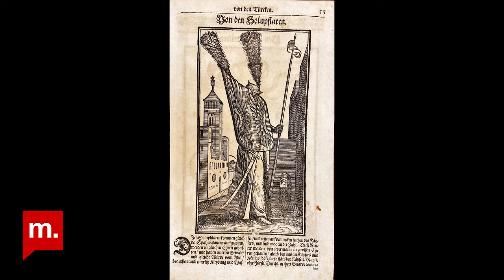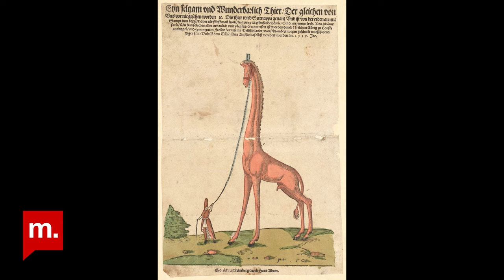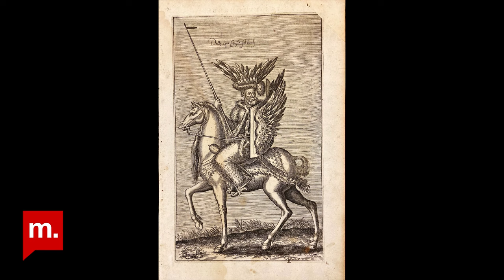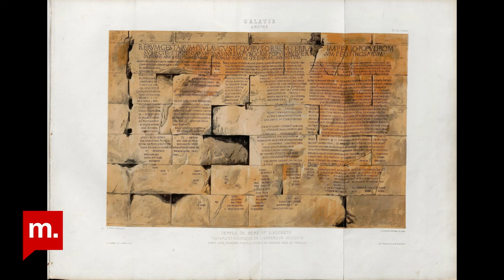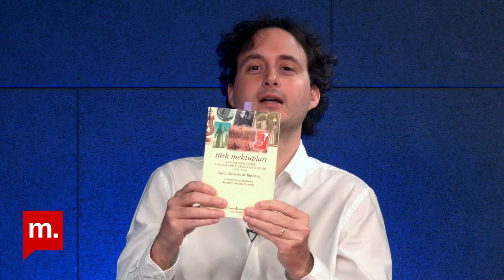Seyyahların tarih anlatımı açısından önemi nedir? | Seyyah Busbecq ve Türk Mektupları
Seyyahların tarih anlatımı açısından önemi nedir? Seyyah Busbeq’in Kanuni dönemine dair mektupları bize ne anlatıyor?

Eksik Olan’da bu hafta Alp Kozanoğlu'nun konuğu sanat tarihçisi Ayşe Yetişkin Kubilay.